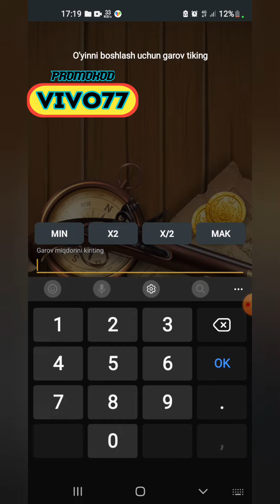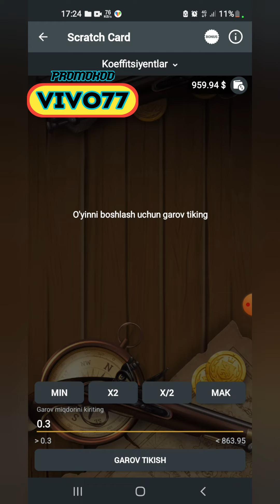SCRATCH CARD MELBETNI QAQSHATDIK😱